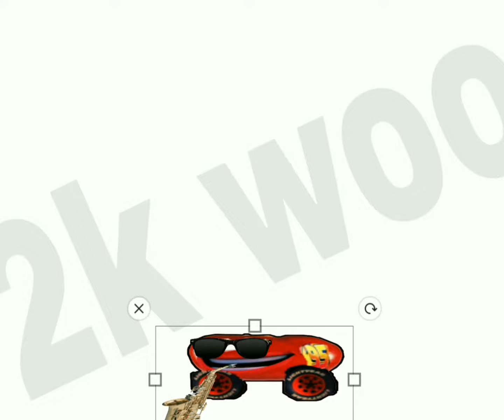2k Sub Special